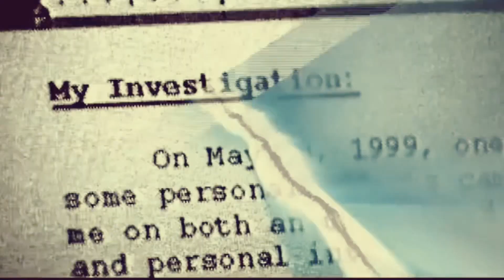If TLC’s Dateline On TLC aird in the early 2000s